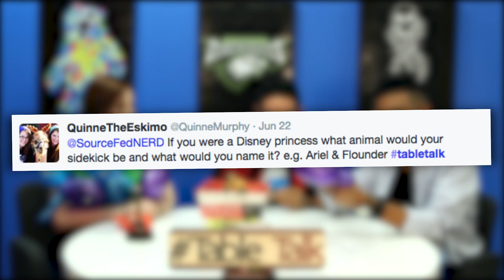Zoo’s and Last Meals on TableTalk!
Will, Bree and Steve read your topics from the bowl.

ATTN: SourceFedNERD
6433 Topanga Canyon Blvd #805